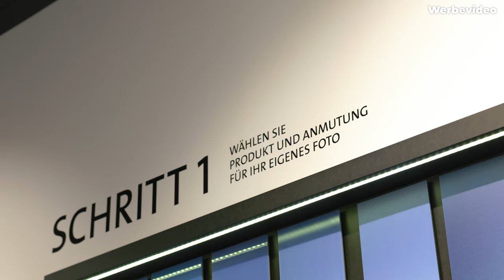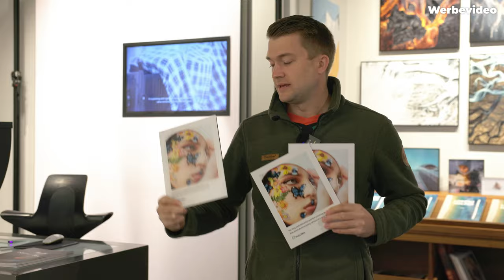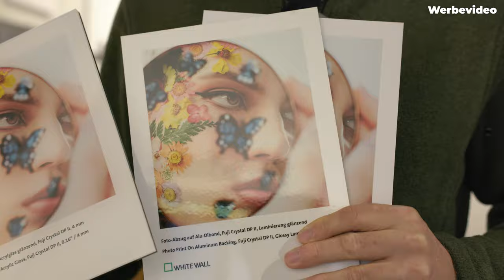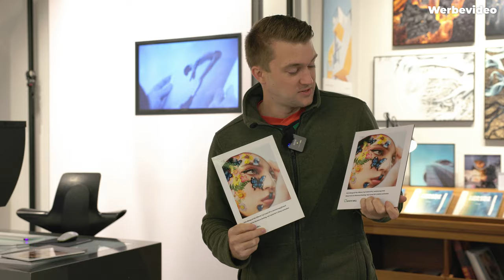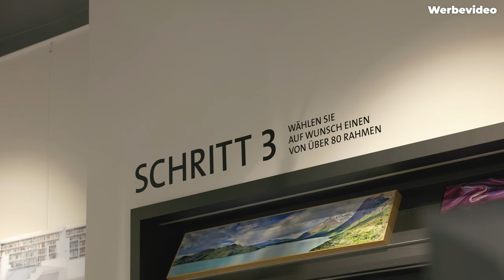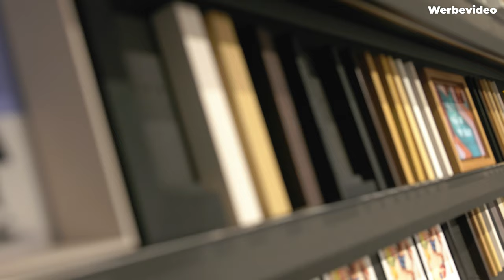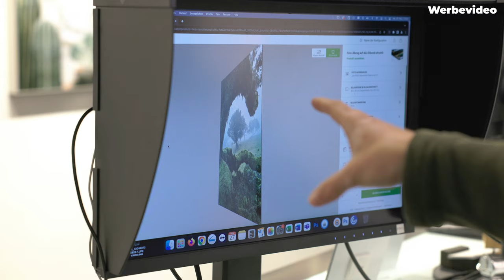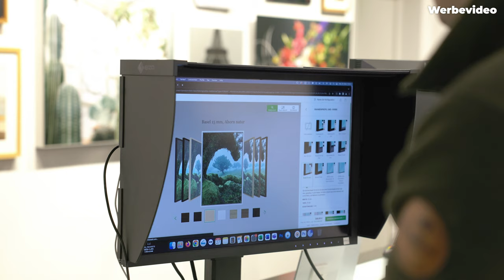Auf welchem MATERIAL soll man DRUCKEN? Kompletter Druckprozess